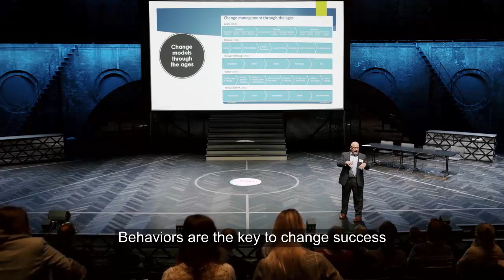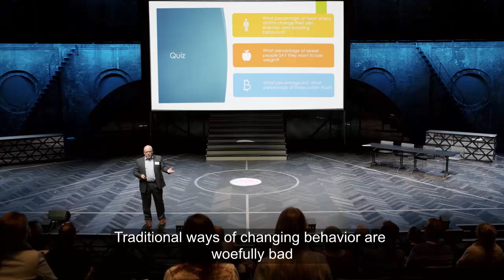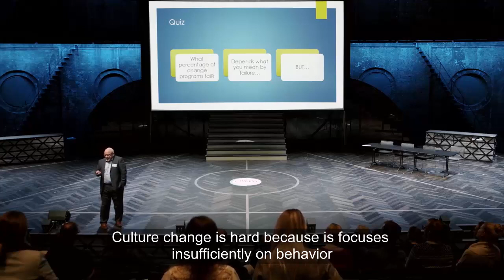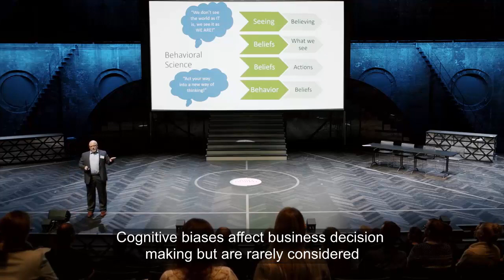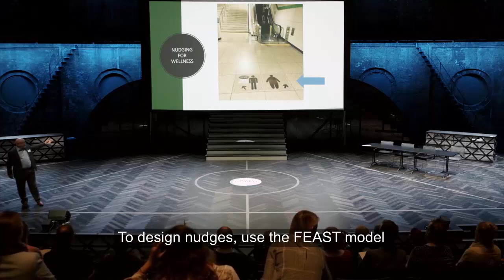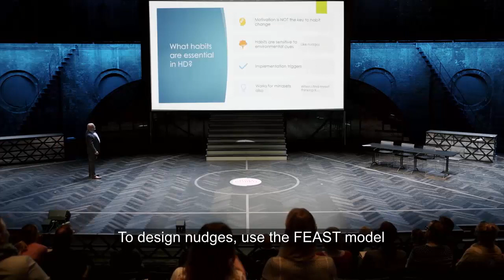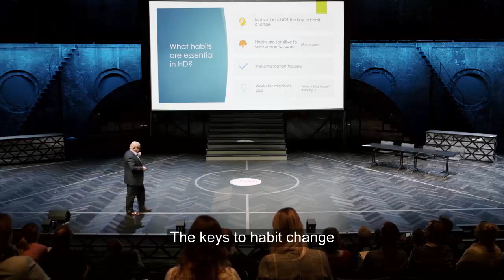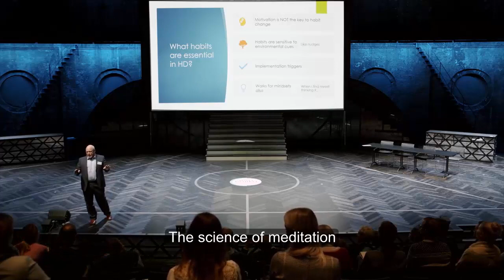Behavioral Science is the Key to Change Success Copenhagen 2020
Behavior change is critical to change project success - strategy, digital transformation, policy change, or reorganization.

Yet the old ways of doing it don't work. This clip shows how behavioral science can make a difference.